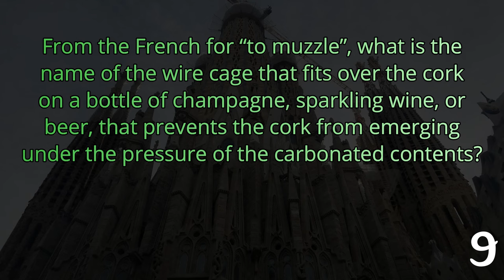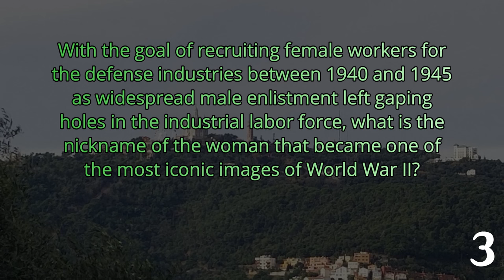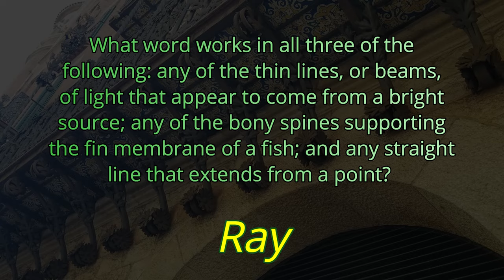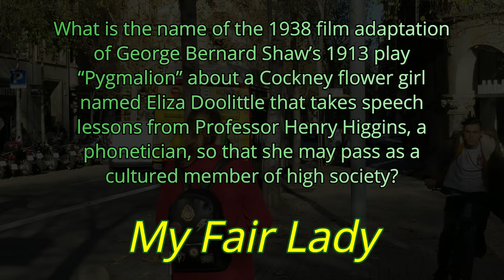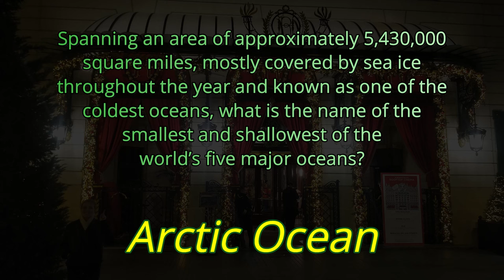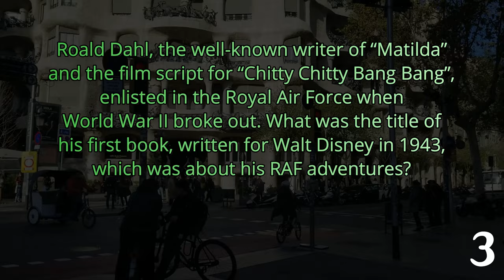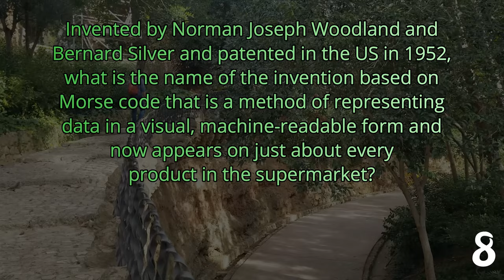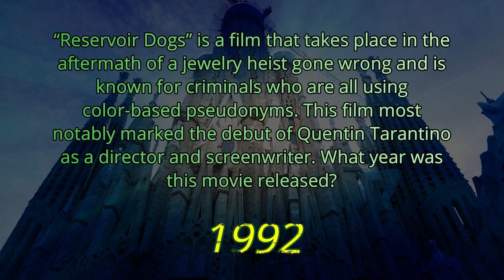DAY 290 - Quizlet Challenge - a Chris and Athena Matz Trivia Quiz ( ROAD TRIpVIA- Episode 1309 )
Quizlet Challenge:  Chris and Athena Matz

EPISODE 1309 |
21 Questions / 14:22 Minutes